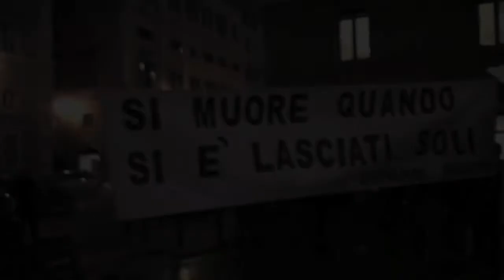Solidarietà a DI MATTEO - Interviste a Sarti, Donno, Molinari, Buccarella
Manifestazione di solidarietà al PM Nino Di Matteo
Interviste a Giulia Sarti, Daniela Donno, Francesco Molinari, Maurizio Buccarella

Roma, 19.11.13 - Piazza delle Cinque Lune -

In una piovosa serata autunnale, numerosi cittadini romani hanno risposto oggi all'appello lanciato qualche giorno fa da Salvatore Borsellino: "Tocca a noi essere la voce dello Stato, ciascuno di noi deve metterci il suo impegno personale, deve essere presente nei luoghi delle Istituzioni a gridare la nostra rabbia e la nostra voglia di Verità e di Giustizia."

Nella centrale Piazza delle Cinque Lune, vicino al Senato, è stato appeso uno striscione doubleface con due messaggi:

"Si muore quando si è lasciati soli" e "Gli uomini passano, le idee restano. Restano le loro tensioni morali e continueranno a camminare sulle gambe di altri uomini."

Per circa due ore abbiamo condiviso idee e opinioni sulla situazione della giustizia antimafia nel nostro paese, con il contributo di alcuni parlamentari del Movimento Cinque Stelle. Verso le 18:30 siamo stati raggiunti dal Dott. Antonio Ingroia, che ha manifestato il proprio appoggio "alle Agende Rosse e tutte le associazioni, comitati, cittadini che stanno sempre in prima linea per lottare contro la mafia ed i poteri legali che legittimano l'illegalità, a cominciare da questo Stato che ha trattato con la mafia e che ha le mani lorde di sangue a causa della trattativa", sottolineando poi che "la migliore scorta per i magistrati non sono i poliziotti, le tecnologie, ma è l'impegno in prima persona di tutti."

Dopo queste parole, ci siamo salutati con la rinnovata convinzione di voler continuare a diffondere tra tutti i cittadini, con instancabile impegno, i valori di giustizia, legalità e verità.

Le foto della manifestazione su Flickr sono qui